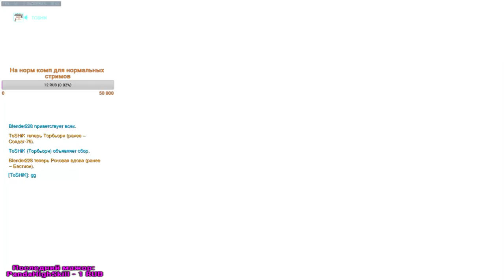Overwatch Фармим ящики =)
Не орите за качество, играю с ноута =) не так уж и легко =)